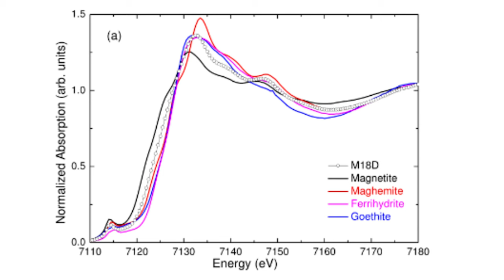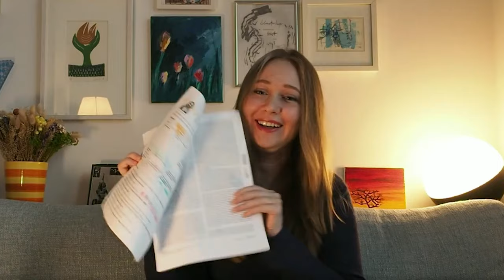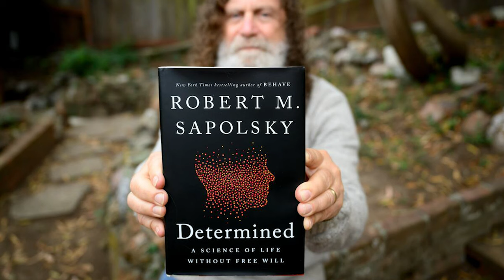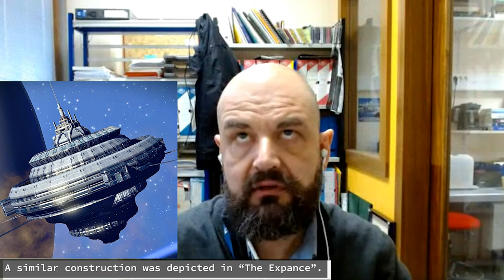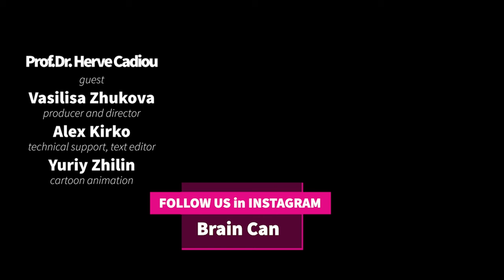How to study magnetoreception: from the origins of life to space research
Professor Dr. Hervé Cadiou works at the University of Strasbourg on the problem of magnetoreception, or the ability of organisms to sense magnetic fields.
This is such a big topic that we make two episodes on magnetoreception.

In the first episode Professor Cadiou explains how the nervous system transfers stimuli of the enviroment into senses.
And this episode is about research methods in his project. Professor Cadiou uses a wide range of methods to prove magnetoreception in animals.
Sometimes to understand biological mechanisms of the animals living on Earth you need to look back at the origins of life or even leave the planet.

This episode may be useful not only for those who want to understand things around us but also for the people who would like to know how to do it.

P.S. Professor Cadiou is a painter also.

Timestamps
00:00:00 Intro
00:01:09 The two mechanisms of magnetoreception
00:05:54 Looking for magnetite: the traditional approach
00:07:10 Lighting up planaria with a synchrotron
00:11:31 The European Synchrotron Research Facility
00:14:00 Striking magnetosensitive iron
00:18:06 The pressure to publish results
00:20:34 Genes and magnetoreception
00:23:54 How bacteria make magnetic nanoparticles
00:27:32 The costs and benefits of making iron
00:30:10 Did life start on Mars?
00:39:13 Space-traveling life
00:40:08 Are plants intelligent?
00:43:06 Does free will exist
00:48:03 Science and science fiction
00:50:21 How does leaving Earth affect astronauts?
00:59:19 Reach Mars in 40 days
01:01:20 Plants and hibernation in the space age
01:05:46 Does life need a magnetic field?
01:07:28 Outro